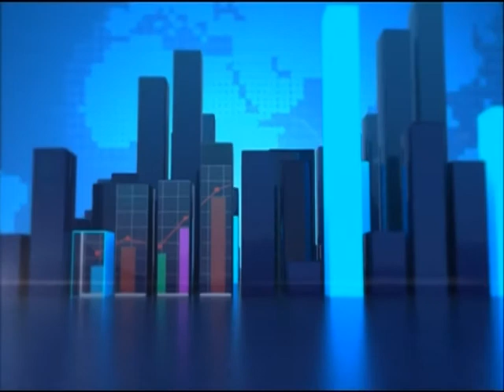Air travel business - News Desk on Joy News (12-4-16)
Aviation fuel supply receives boost